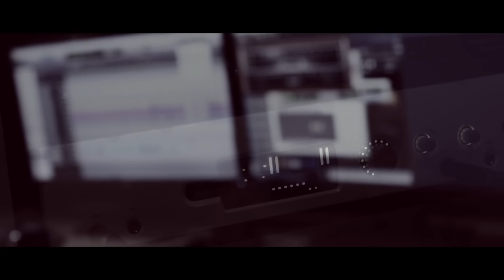Mohabathin Studio Recording | Take Off | Gopi Sundar | Muhammad Maqbool Manzoor | Divya S Menon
Presenting you the Studio Recording of Mohabathin From the Movie TakeOff !!

Song Name : Mohabathin
Music Director : Gopi Sundar
Lyrics: BK Harinarayanan
Singers : Gopi Sundar, Divya S Menon, Muhammad Maqbool Manzoor
Movie : Take Off
Movie Director : Mahesh Narayanan
Music Label : Gopi Sundar Music Company

All Songs Arranged And Programmed By : Gopi Sundar

Guitar & Bass: Sumesh  Parameswar
Tabala & Dholak: Anand
Flute & Sax: Josy Alapuzha
Music Production Manager  :  Babu V.K
Songs Recorded @ Sunsa Digital Workstation, Cochin
Engineered by: Midhun Anand, Krishnalal BS, Nikhil Mathews, Gopi Sundar
All Songs Mixed & Mastered by Midhun Anand @ Sunsa Digital Workstation, Cochin.